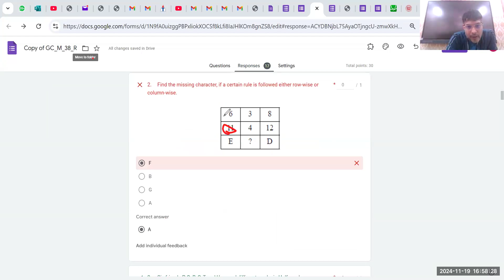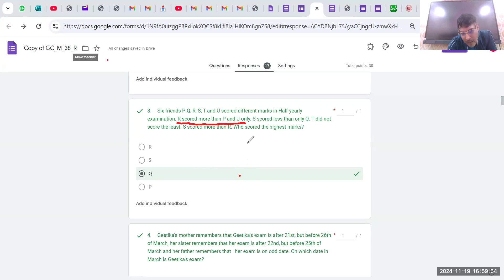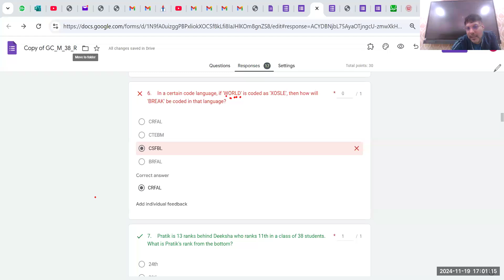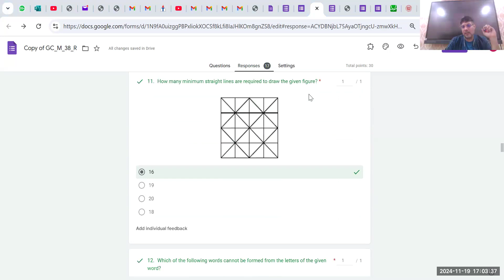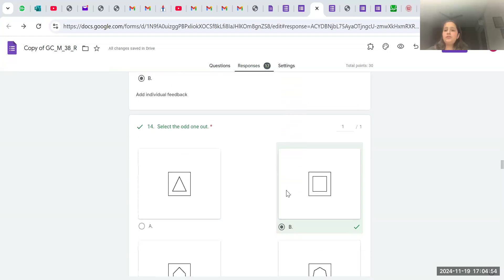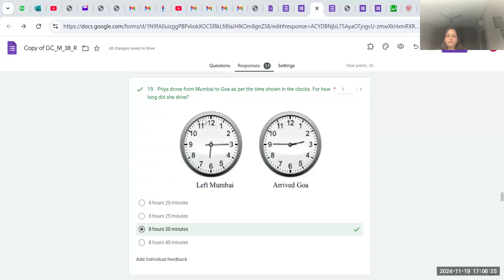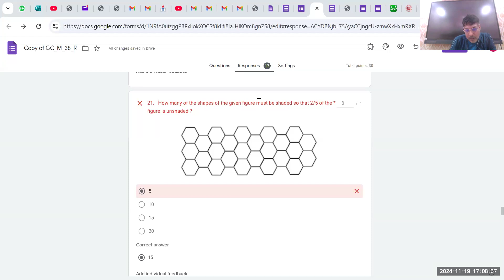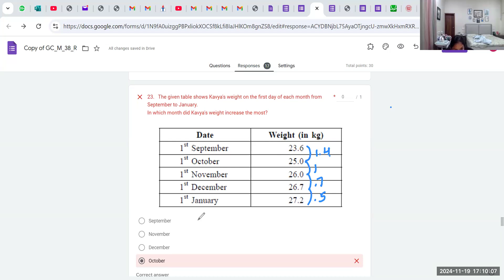Grade 5 Maths Olympiad Class#83 Quiz discussion & doubt clearing session 19th Nov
@Olympiad mathematics
@Olympiad math easy
@Olympiad math